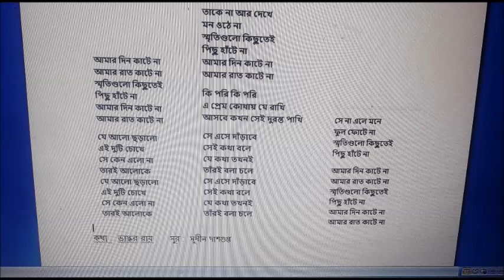Bengali song on keyboard Amar din kate na amar raat kate na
Sujit Pal plays Bengali song on keyboard Amar din kate na amar raat kate na Based on song by Asha Bhosle Tuned by Sudhin Das Gupta